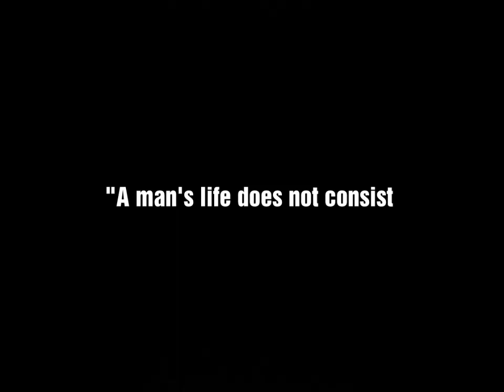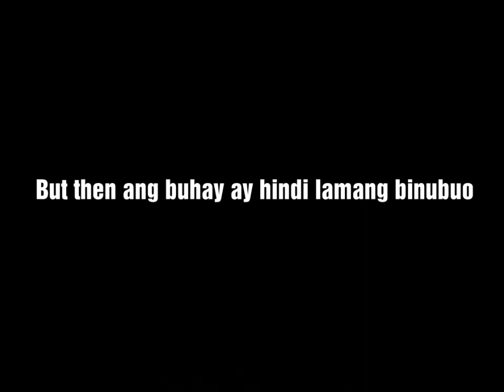Tired of Comparison and Competition? Watch this!